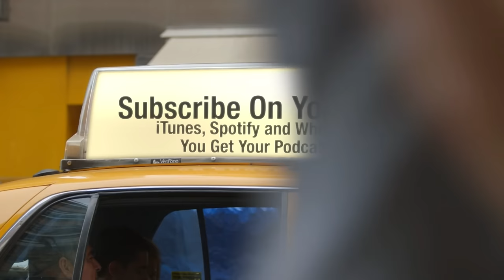What REALLY Happened To Melania Trump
The mystery behind what really happened to Melania Trump. David explains Melania's absence from the campaign trail and why she never joins Donald Trump for his criminal and civil trials.